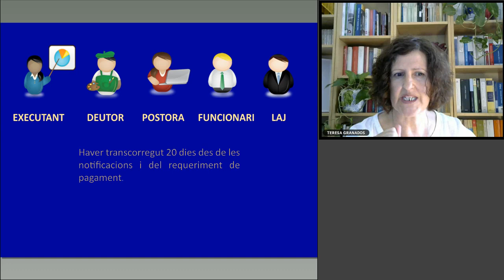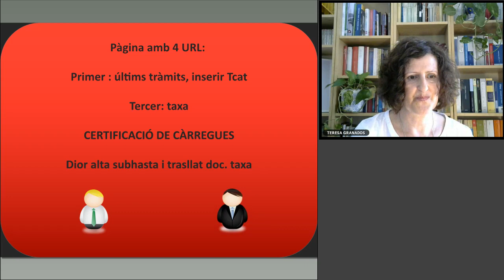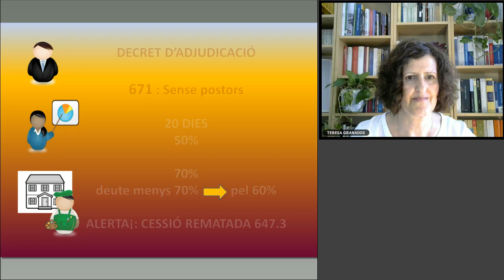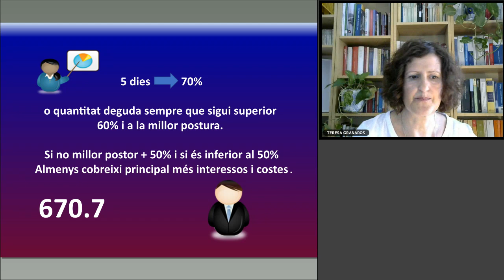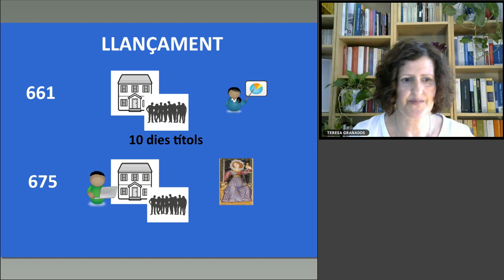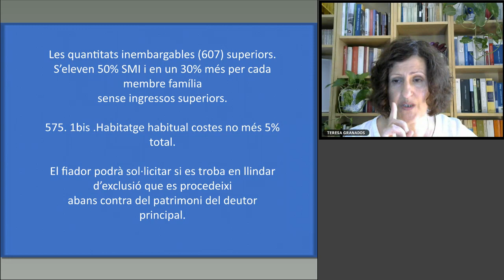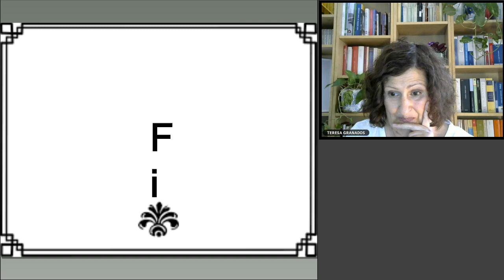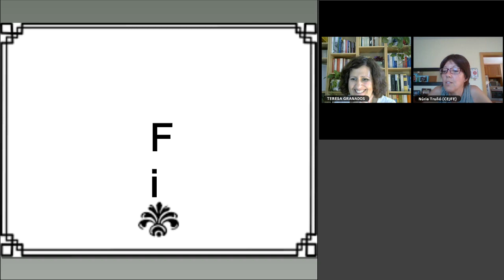Aspectes pràctics de l’execució hipotecària 2/2